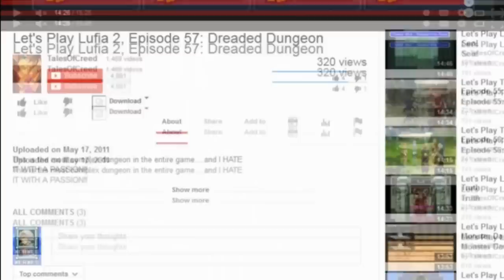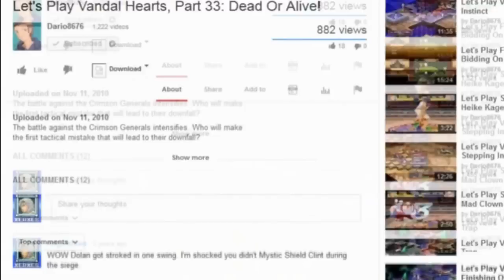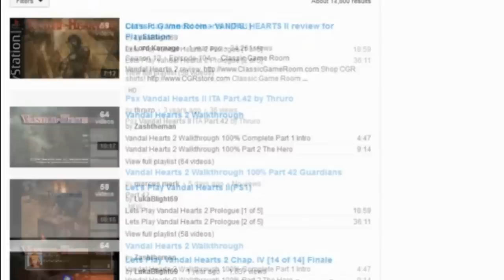Potential next games to play - Q & A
Just a brief overview of the 2 (3) games I'm considering to play next.
Lufia 2, Vandal Hearts, and potentially Vandal Hearts 2.
Both have advantages, and I kind of feel like I know where people are going to go with this one... and I might not care. I got a lot of choices to make and I'm hoping some comments and discussion make it easier -- but it probably won't lol.